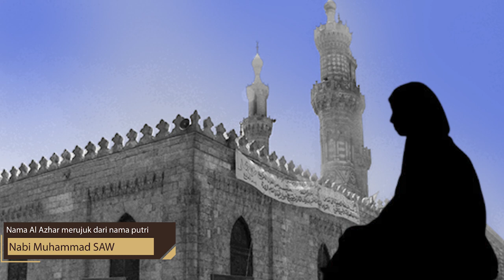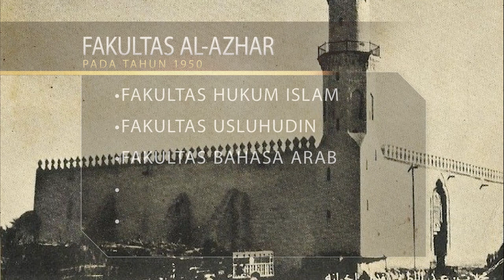SEJARAH Universitas AL-AZHAR KAIRO MESIR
Hallo sahabat Al Azhar center Pare semuanya, semoga kalian semua dalam keadaan sehat ya, pada kesempatan kali ini Al Azhar center pare akan membahas tentang sejarah Universitas Al Azhar di Kairo - Mesir, wah pastinya banyak sahabat Al Azhar center Pare yang sudah tidak asing dengan salah satu universitas islam tertua di dunia ini, siapa nih sahabat al azhar center Pare yang pernah belajar atau sedang belajar disini, atau mungkin ada yang ingin melanjutkan studynya disini? Banyak dong tentunya, maka dari itu mari kita simak sekilas tentang sejarah Universitas Al Azhar di Mesir,

Universitas Al-Azhar berawal dari pendirian masjid pada tahun 970 Masehi oleh Dinasti Fatimiah dan secara resmi di organisir pada tahun 988 M. Masjid tersebut dimanakan Jami’ al-Qahira (Masjid Kairo), Pembangunan masjid ini berlangsung selama 2 tahun, dan Seiring berjalannya waktu, komplek masjid Jami’ al-Qahira diubah namanya menjadi al-Azhar. Penamaan Al-Azhar sendiri merujuk pada nama puteri Nabi Muhammad SAW yaitu Fatimah Az-Zahra. Sejak saat itu, Jami’ al-Qahira lebih dikenal dan diketahui dengan nama Al-Azhar.

Lahirnya Al-Azhar sebagai lembaga Pendidikan dimulai pada saat dinasti Fatimiah berada di puncak kejayaannya. Saat itu, dinasti Fatimiah dipimpin oleh Abu al-Manshur Nizar al-Aziz pada tahun 975 M – 996 M. Al-Aziz adalah khalifah kelima di Dinasti Fatimiah, dan menjadi khalifah pertama yang menduduki kawasan Afrika Utara. Kejayaan Dinasti Fatimiah membuatnya menjadi kerajaan terbesar di kawasan Mediterania Timur, bahkan mengalahkan Dinasti Abbasiyah kala itu.

Dibawah kepemimpinan Al-Aziz, Masjid Al-Azhar mulai difungsikan sebagai tempat pengajaran Agama Islam seperti tafsir Al-Qur’an dan darul hikam.
Namun setelah Dinasti Fatimiah runtuh pada 1171 Masehi karena serangan Khalifah Salahudin Al-Ayyubi dari Dinasti Ayyubiyah, kegiatan pengajaran di Masjid Al-Azhar sempat terhenti sementara. Kemudian pada masa pemerintahan Dinasti Mamelik tahun 1260 Masehi Masjid Al-Azhar kemudian difungsikan kembali sebagai tempat pengajaran.

Pada masa perkembangannya, Universitas Al-Azhar tidak hanya memiliki pembelajaran yang sebatas pada ilmu agama islam saja, tetapi juga bercabang pada diskusi dan perdebatan bebas antar ilmuwan. Maka dari itu, Al-Azhar mulai mendapatkan karakterisrik universitas akademik dengan pembelajaran yang beragam.

Masjid Al-Azhar kemudian menerima status sebagai universitas dan merubah namanya menjadi Universitas Al-Azhar pada tahun 1930 Masehi. Pada masa keemasannya di abad ke 14 dan ke 15, Universitas Al-Azhar mulai memberikan ilmu seperti ilmu kedokteran, matematika, astronomi, geografi, dan sejarah.

Universitas Al-Azhar kemudian menerbitkan jurnal-jurnal ilmiah dan menambahkan beberapa disiplin ilmu baru ke dalam kurikulumnya. Pada tahun 1950 Universitas Al-Azhar hanya memiliki tiga fakultas yaitu Fakultas Hukum Islam, Fakultas Usluhudin, dan Fakultas Bahasa Arab. Tahun 1961 Universitas Al-Azhar membuka fakultas baru diluar studi islam seperti Fakultas Kedokteran, Fakultas Pertanian, Fakultas Teknik, dan masih banyak lagi.

Nah sekian dulu pembahasan kita tentang sejarah Universitas Al Azhar, kita lanjutkan lagi di video-video selanjutnya ya.. see you !!!